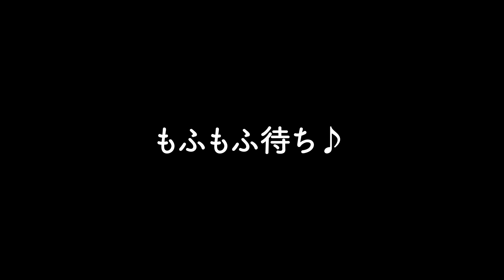ドライヤーしたらウトウト...どころか崩れ落ちましたwww 最後まで見て！！ 【シーズー犬との暮らし】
苦手なお風呂の最終章。これまた苦手なドライヤー(*^^*)

布団乾燥機をドライヤー代わりに使ったら優秀過ぎた！！
音が静かで温度調整も可能！普段は嫌がる小梅さんですが、見事にウトウトしたあげく崩れ落ちました（笑）

【シーズーとシーズー】

☆シーズー小梅と妹の成長記録【更新中】

◆小梅
・誕生日：2018年8月23日
・犬種：シーズー
・性別：女の子
・性格：お転婆、超甘えん坊でビビり

◆ソラ
・誕生日：ばーばに確認中・・・
・犬種：シーズー
・性別：男の子
・性格：温厚、優しさの塊

◆素材
OtoLogic / DOVA-SYNDROME / 効果音ラボ